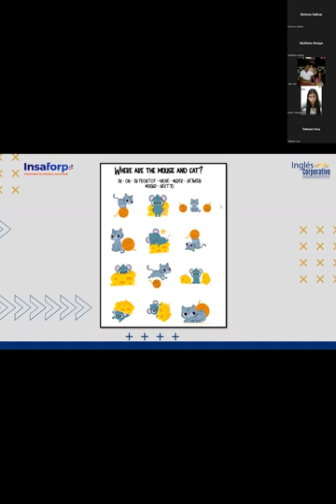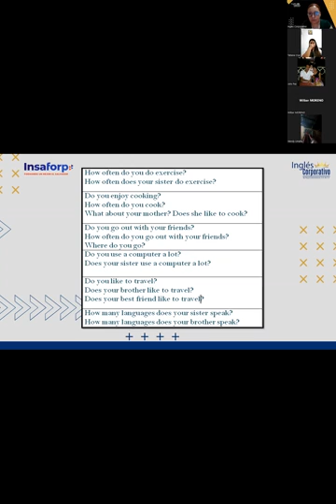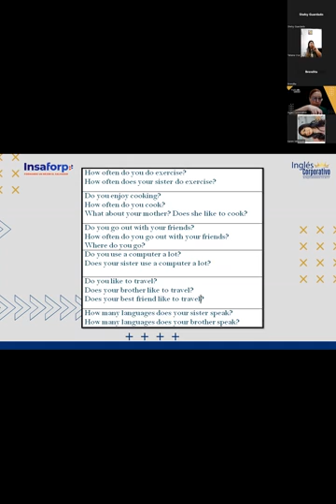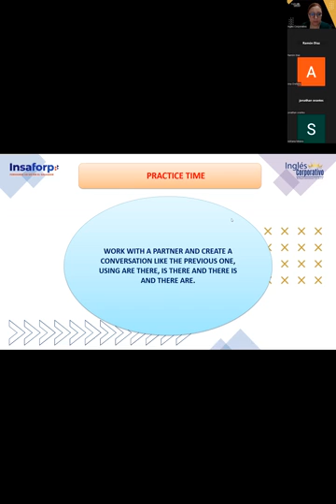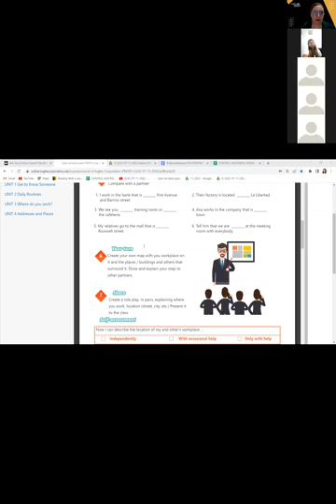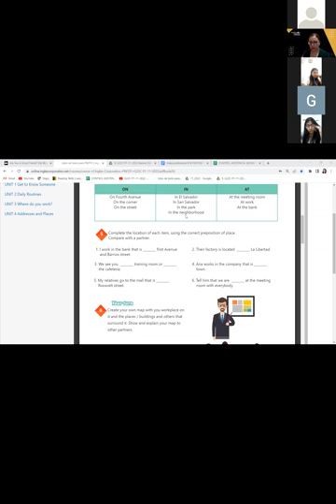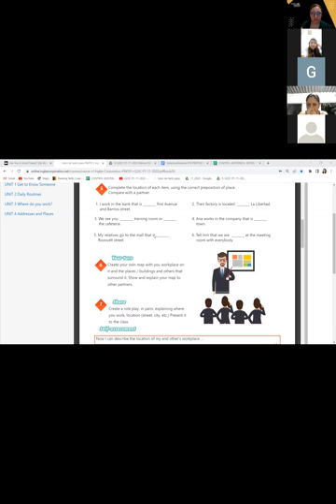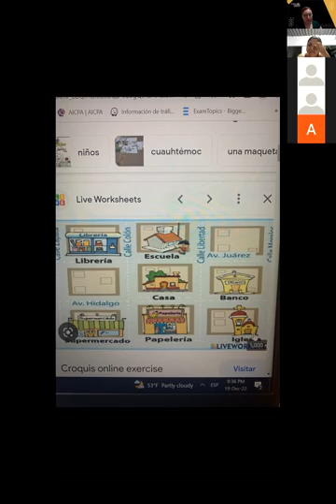Inglés Corporativo-19-12-2022 - CLASS 18 PREPOSITIONS OF PLACE PRACTICE